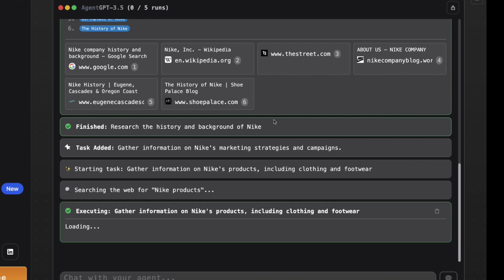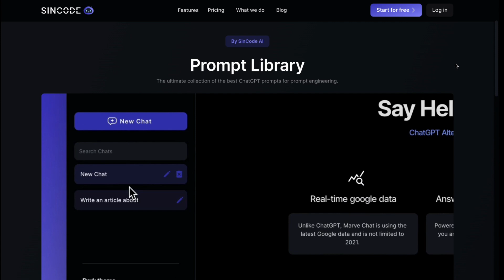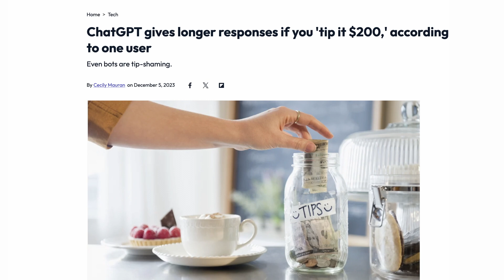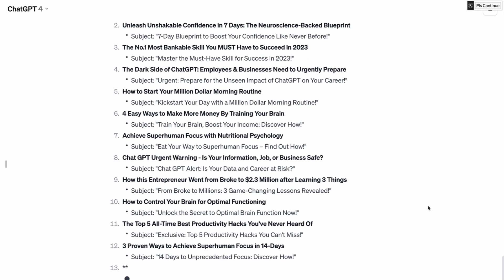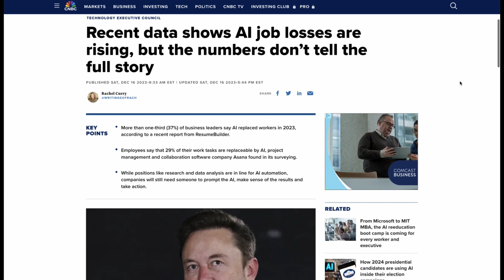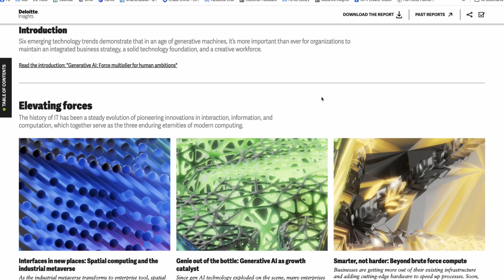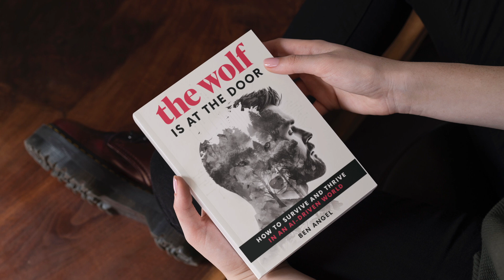The 4 Most Bankable AI Skills You Need to Succeed in 2024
aibooks AGI ainews 🔥🔥🔥 Launching 2024. Download your FREE chapter from 'The Wolf is at The Door - How to Survive & Thrive in an AI-Driven World' 👉🏻👉🏻👉🏻

Embrace 2024! The Future of AI is here: Artificial General Intelligence (AGI) is set to revolutionize how we work and live, affecting everyone from entrepreneurs to service providers. In this game-changing video, I delve into the transformative power of AGI while discussing the rise of AI agents – a hot topic not to be missed!

Unleashing waves of generative AI on your tasks is no longer a distant dream. With an autonomous entity acting as your copywriter, marketer, graphic designer, and planner, how can you carve a niche for yourself in this new world order? If you're intrigued by AI literacy, prompt engineering, critical thinking, or pattern recognition, my insights will surely get you thinking.

The influence of hot topics like ChatGPT, AI's moving boundaries, and your competitive advantage in the AI-driven world will be explored in detail. The complex landscape of interpreting AI personas, making sense of AI emotions, and harnessing the power of AI for your benefit, all make for a fascinating voyage as we plunge into the depths of AGI.

Launch a preemptive strike against professional obsolescence with a strategic SWOT analysis. Understand strengths you can flaunt and weaknesses you can shore up against AI-powered rivals. There’s a treasure trove of opportunities waiting – if you know where to look.

Venturing deeper, we unlock secrets of how human intuition intertwines with AI, how pattern recognition can allow you to spot trends, and elucidate how businesses could evolve amidst an AI transformation. I'll even reveal an unexpected tactic to harness the true potential of AI.

To thrust you headfirst into this riveting AI journey, I'm offering a sneak peek into my AI book, "The Wolf is at The Door" - a treasure trove of insights into thriving in an AI-driven world.

Generative AI at Risk After New York Times Sues Open AI? 4 Things You Need to Know Urgently